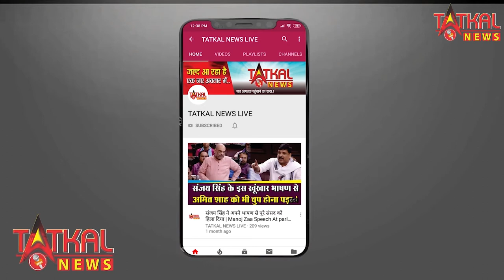Varun Dhawan और Natasha Dalal बंधे शादी के बंधन में || Varun Dhavan With Natasha Dalal Wedding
वरुण धवन और नताशा दलाल की शादी की तस्वीरें आ गई हैl दोनों बहुत खूबसूरत लग रहे हैंl शादी तस्वीरें वरुण धवन की पीआर टीम ने जारी की हैंl इन फोटो में वरुण धवन और नताशा दलाल को काफी खुश देखा जा सकता हैl दो तस्वीरें जारी किए गए हैंl एक में वरुण धवन नताशा दलाल का हाथ पकड़े फेरे लेते हुए नजर आ रहे हैंl इनमें दोनों काफी खुश नजर आ रहे हैंl दोनों ने पारंपरिक अंदाज में कपड़े पहन रखे हैंl नताशा दलाल ने शानदार मेकअप कर रखा हैl
वरुण धवन शेरवानी पहने नजर आ रहे हैl उनके चेहरे पर एक हल्की मुस्कान हैl उन्होंने माथे पर तिलक लगा रखा हैl वहीं नताशा दलाल ने मांग टीका लगा रखा है और उन्होंने हाथ में चूड़ा भी पहन रखा हैl वरुण धवन ने नताशा दलाल का हाथ पकड़ रखा हैl दोनों काफी खुश नजर आ रहे हैंl